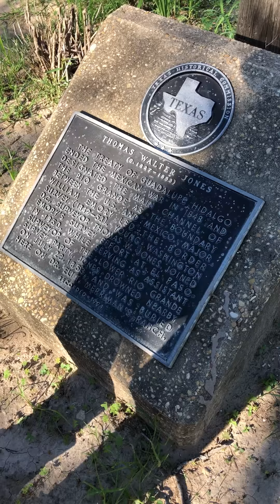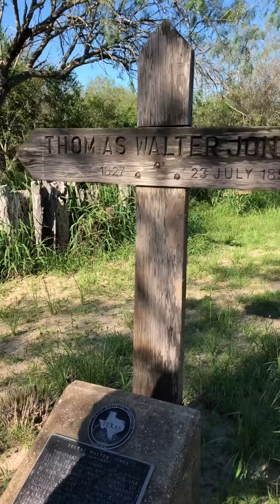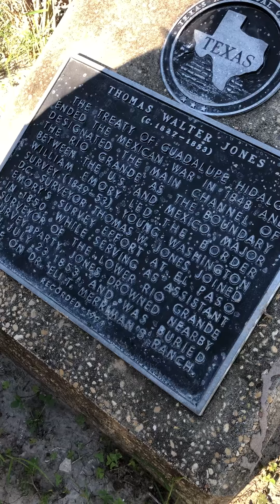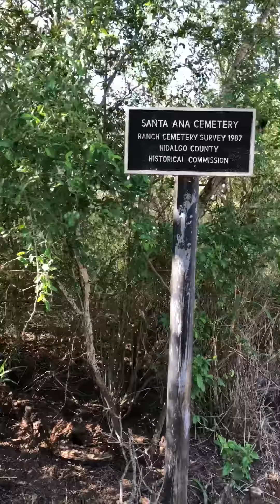Cemetery Tour!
Alamo, Tx Oct. 17, 2017
Cementerio Viejo de los 1800s en Santa Ana Wildlife Refuge

Old Cemetery from the 1800s